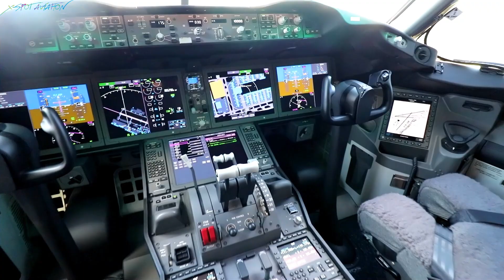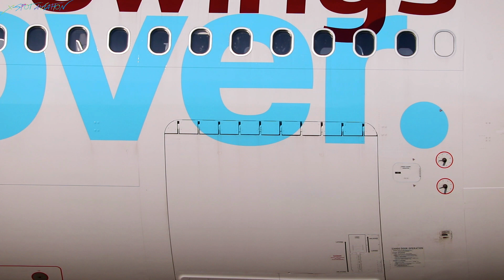FRANKFURT AIRPORT - SPECTACULAR CLOSE UP and INTERESTING TRAFFIC - FEB 2022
Hey guys,

it´s time for the next planespotting episode from Frankfurt airport. This time showing lots of intersting stuff such as the British Airways Airbus A380 or the brand new addition to the Condor fleet, an Airbus A330 registered D-AIYC (ex Etihad A6-EYS). This plane departed Frankfurt several time to destinations within Germany. It appears this have been some sort of test flights however I am not sure. Video is from February 2022.

00:00 Intro
00:25 DHL to Los Angeles, Boeing 777, D-AALP, spectacular engine close up and take off
03:58 Eurowings Discover from Puerto Plata, Airbus A330, D-AFYQ
05:23 Turkish Airlines to Istanbul, Airbus A321neo, TC-LSO
06:36 Condor to Leipzig, Airbus A330, D-AIYC
08:27 Qatar Airways to Doha, Boeing 777, A7-BAI
10:25 Saudia to Jeddah, Boeing 787, HZ-AR11
12:29 British Airways to London, Airbus A380, G-XLEF
15:37 LATAM Cargo to Espargos, Boeing 767, N538LA